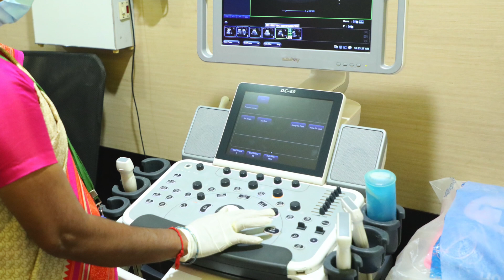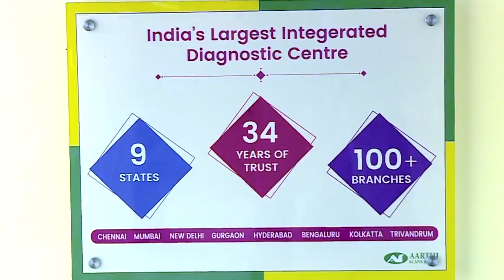Aarti Scans & Labs | Making affordable diagnostics a reality with Mindray technologies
Discover how Aarthi Scans & Labs in India is revolutionizing the diagnostic services landscape with its visionary approach to affordable and advanced disease diagnosis. With a 34+ years commitment to providing accessible healthcare, Aarti Scans has been utilizing state-of-the-art Mindray ultrasound equipment since 2000. Through a partnership with Mindray, Aarti Scans has implemented cutting-edge technology across their 150 diagnostic centers, offering high-performance, user-friendly ultrasound machines that empower radiologists and enhance efficiency.

Join us in exploring Aarti Scans' vision for the future, as they aim to expand their diagnostic centers in the next 5 years, continuing their impactful partnership with Mindray to drive innovation in healthcare.

For any support, please contact Mindray India using the below information:

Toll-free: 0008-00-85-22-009